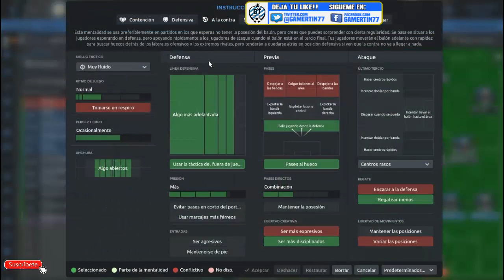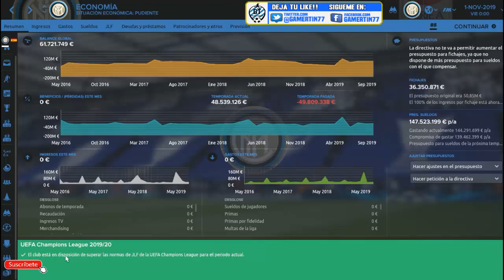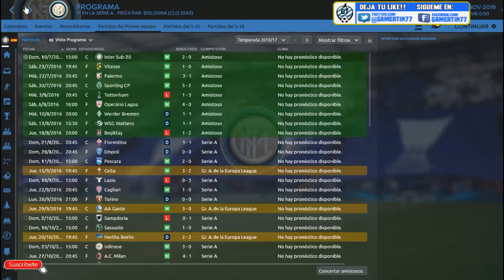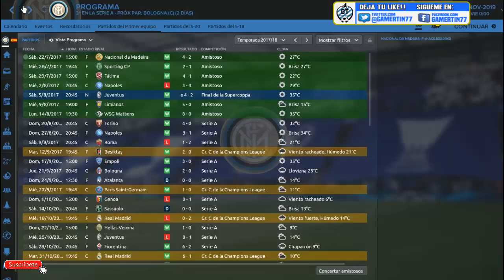FM17 | PARTIDA DE SUSCRIPTORES #8 | INTER DE MILAN (Sergio Navarro) | Football Manager 2017 Español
Nueva serie en la que mostraremos partidas de los suscriptores.Espero que os guste y animaros a mandarme vuestras partidas.